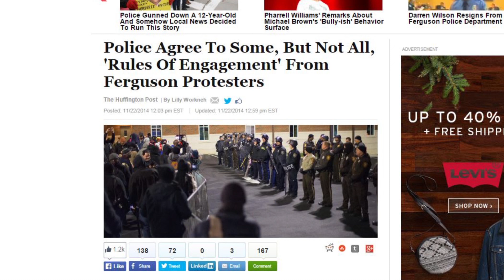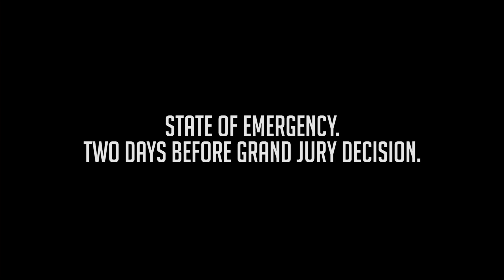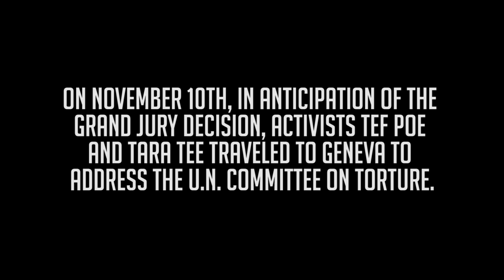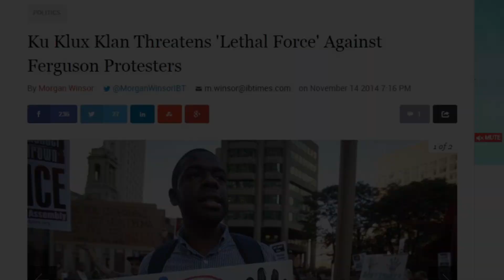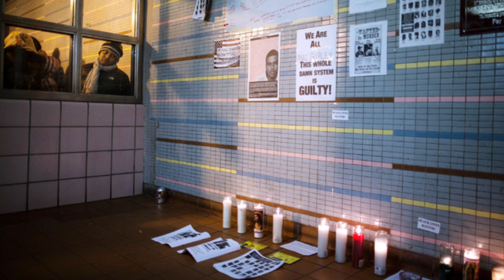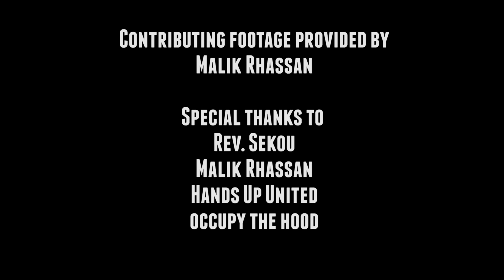The Mike Brown Rebellion Part 5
This week, Ñ Don't Stop continues to cover TheMikeBrownRebellion. Documenting the most current events surrounding the grand jury's verdict on the MikeBrown case. G1 interviews some of the people in the front lines in Ferguson: activist and religious leader @RevSekou, activists Tara Tee, Tori Russell and CJ of HandsUpUnited, artist and activist Raspy Rawls, activists Khalil Coleman and CJ.